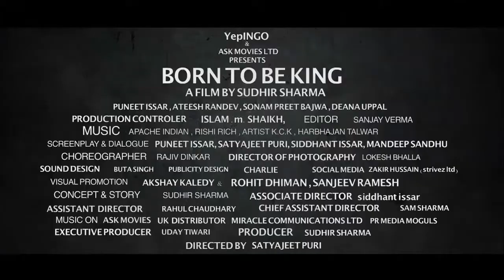Born to be King Official TEASER 1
Born to Be King Official Trailer. Releasing 4th March 2016 Starring ATEESH RANDEV, SONAM BAJWA, DEANA UPPAL, PUNEET ISSAR, RANJEET and  SUDHIR SHARMA - Directed by SATYAJEET PURI
Yepingo & Ask movies ltd presents Born to Be King
Producer Sudhir Sharma
Executive Producer: Uday Tiwari
Music by : Apache Indian, Rishi rich, The Artist KCK, Harbhajan Talwar